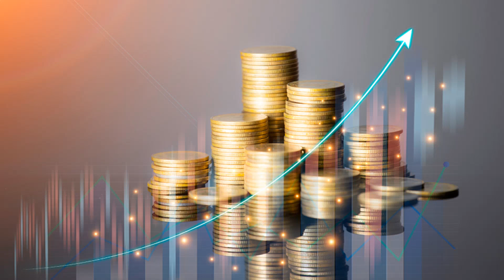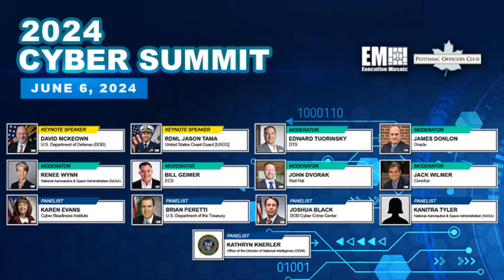Executive Mosaic Video: Latest Headlines from ExecutiveBiz 4/1/2024